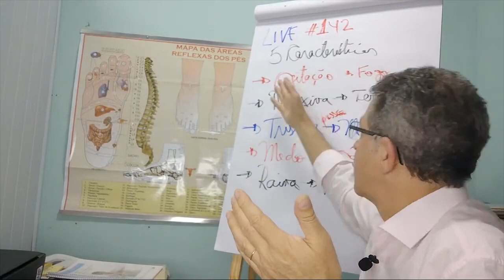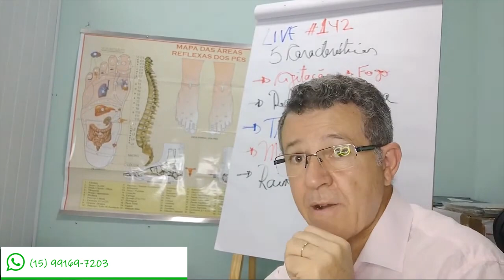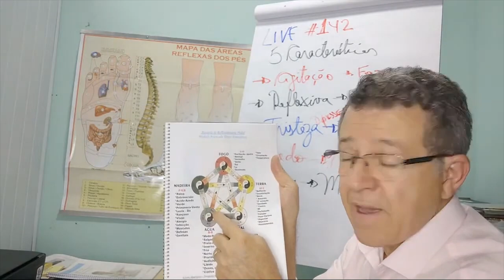Live #142 - 👉A AGITAÇÃO I 👉A REFLEXÃO I 👉A TRISTEZA I 👉O MEDO I 👉A RAIVA - Reflexologia Podal